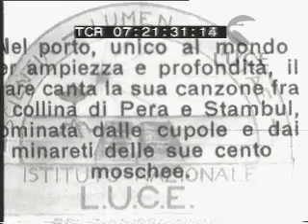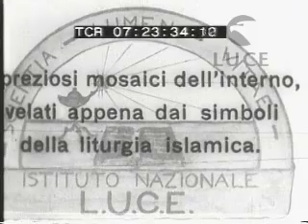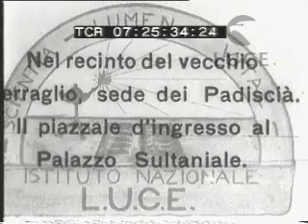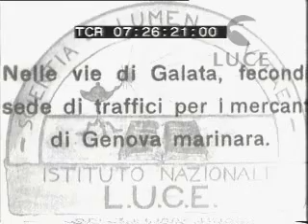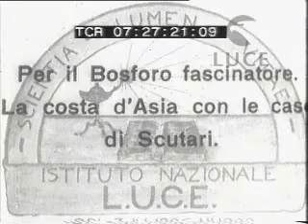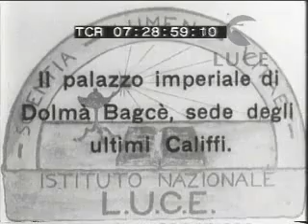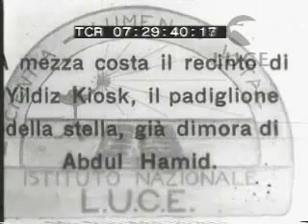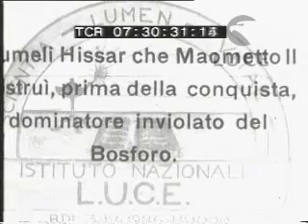İstanbul 1950 - İstanbul manzaraları 1950'li yıllar